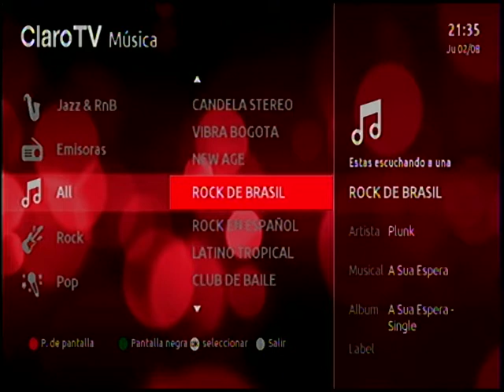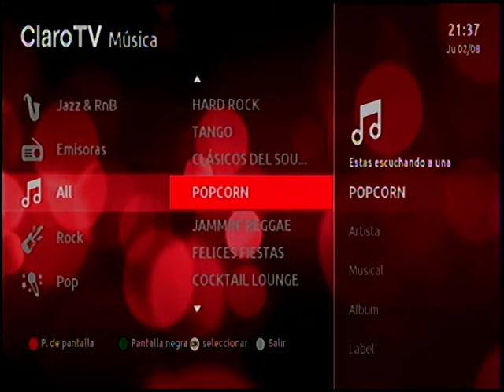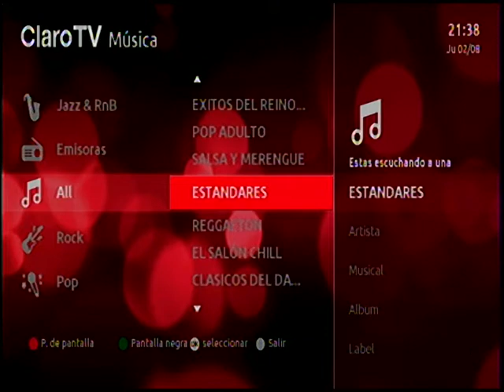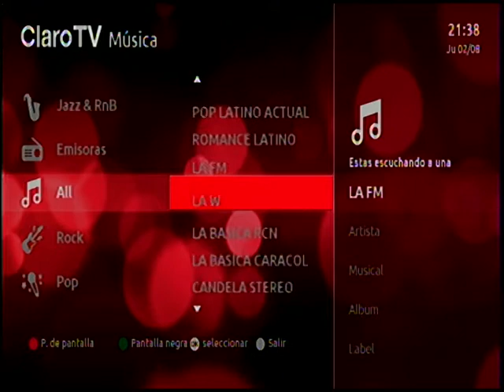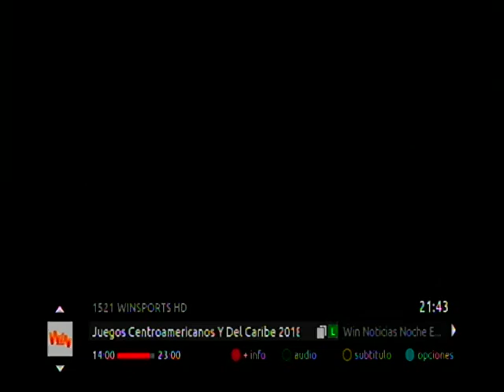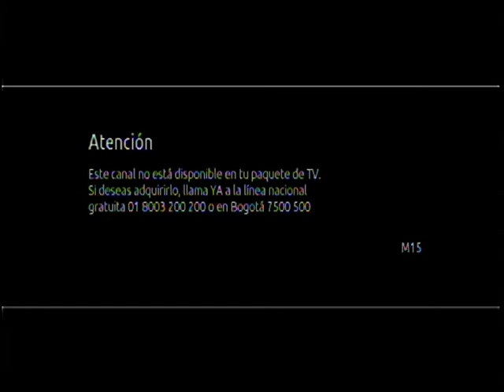Claro TV Digital Superior Bogotá 2/8/2018 (Señales Audio y HD)